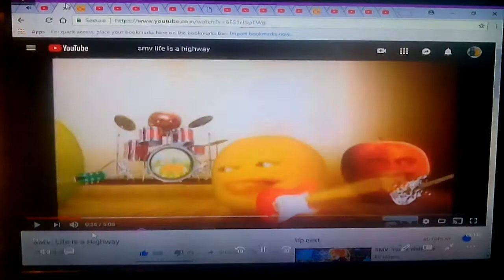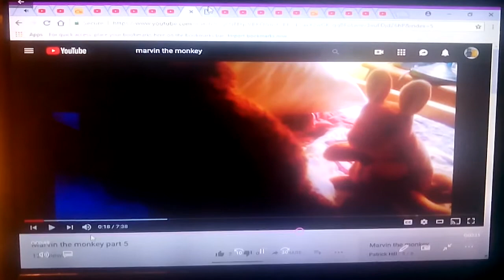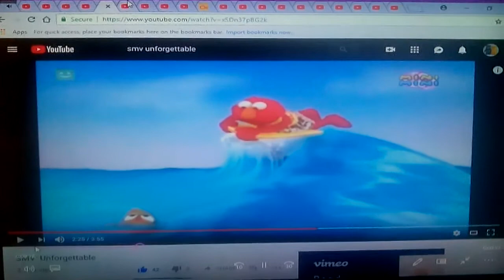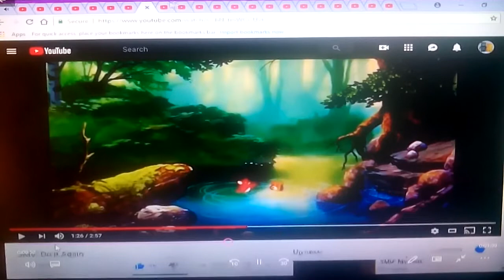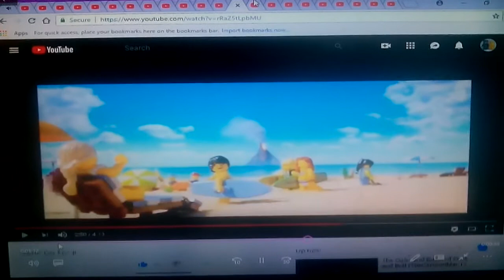SMV: Ride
Dedicated to zacthebear surmanreturns4th & Eli wages.

Song
Ride

Song sung by
Zz ward & Gary Clark Jr.

Song from
Cars 3

Clips/years/companies
The high fructose adventures of annoying orange (meet the oranges; @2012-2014 cartoon Network)
Stoked (grommy the vampire Slayer; @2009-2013 teletoon)
Back at the barnyard (a barn day's night; @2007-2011 Nickelodeon)
Rusty rivets (Rusty's mechanical animal; @2016 Nickelodeon)
Talking friends (Tom after Tom; @2012 Disney)
Swampy's underground adventures (under pressure; @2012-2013 Disney)
Little Einsteins (whale tale; @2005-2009 Disney)
Pokemon (friends to the end & a shockingly cheeky friendship; @1997 Nintendo)
Big city greens (Tilly's goat; @2018 Disney)
Dragon tales (Zak takes a dive; @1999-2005 PBS)
Goldie & bear (Goldie's great adventure; @2015 Disney)
Sonic x (an underground Odyssey; @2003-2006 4kids)
Olive The other reindeer (@1999 20th century Fox)
The amazing world of gumball (the heist; @2011 cartoon Network)
Sing (@2016 illumination/universal)
Paw patrol (pups and the kitty-tastrophe; @2013 Nickelodeon)
WALL-E (@2008 Disney/Pixar)
The Mr. Men show (Beach; @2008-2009 cartoon Network)
Brother bear (@2003 Disney)
Yogi Bear (@2010 Warner Bros)
The angry birds movie (@2016 Sony/Columbia)
Sesame Street (the bookaneers; @1969 @2016 PBS/HBO)
Ed, Edd n Eddy (out with the old... in with the Ed; @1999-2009 cartoon Network)
El tigre: the adventures of Manny Rivera (sole of a hero; @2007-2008 Nickelodeon)
Puppy dog pals (puzzling pugs; @2017 Disney)
Webkinz pool party (@2008 Webkinz studios/strawberry516)
My gym partner's a monkey (insulation day; @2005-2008 cartoon Network)
Dinotopia: quest for Ruby sunstone (@2005 goodtimes entertainment)
Sofia the first (Holiday in enchancia; @2012 Disney)
Vampirina (going batty; @2017 Disney)
Supernoobs (noobs of the round table; @2015 teletoon)
Sherlock gnomes (@2018 Paramount/MGM)
Spirit riding Free (lucky and the treacherous trail; @2017 DreamWorks)
Winnie the Pooh discovers the seasons (@1981 Disney)
Mucha lucha! (Churro overload; @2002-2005 Warner Bros)
Chuck's choice (maid in cedar hills; @2017 ytv)
Bubble guppies (the Beach Ball; @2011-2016 Nickelodeon)
Snoopy, come Home (@1972 peanuts)
Atomic puppet (snow maniac; @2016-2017 teletoon)
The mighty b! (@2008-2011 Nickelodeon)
Despicable me 2 (@2013 illumination/universal)
Hawaiian vacation (@2011 Disney/Pixar)
The fox and the hound (@1981 Disney)
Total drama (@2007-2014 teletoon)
Mulan II (@2004 Disney)
The little mermaid II: the return to the sea (@2000 Disney)
Brandy and Mr. Whiskers (the monkey's paw; @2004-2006 Disney)
The Lego Ninjago movie (@2017 Warner Bros)
Finding Dory (@2016 Disney/Pixar)
Peter rabbit (@2018 Sony/Columbia)
The iron giant (@1999 Warner Bros)
Gravity falls (the deep end; @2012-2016 Disney)
Under the sea (@1994 wee sing)
The marvelous misadventures of flapjack (off with his hat; @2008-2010 cartoon Network)
Help! I'm a fish (@2000 Nordisk film)
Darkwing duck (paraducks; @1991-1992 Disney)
Chicken run (@2000 aardman/DreamWorks)